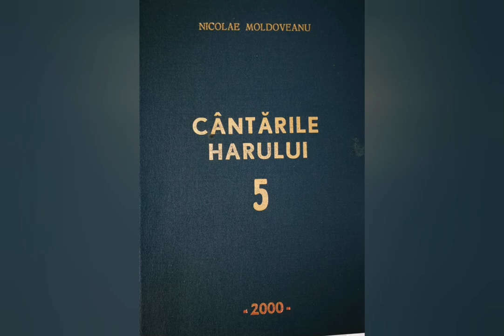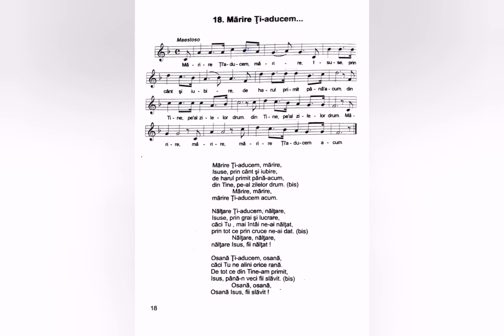Mărire Ți-aducem - Nicolae Moldoveanu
Lista volumelor de cantari existente în depozitul editurii Comorile Harului din Deva:
Cantarile Domnului volumele: 1 si 2;
Cantarile Harului volumele: 2, 5, 6, 7, 8, 9, 12, 13, 14, 16, 17, 18.
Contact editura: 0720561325